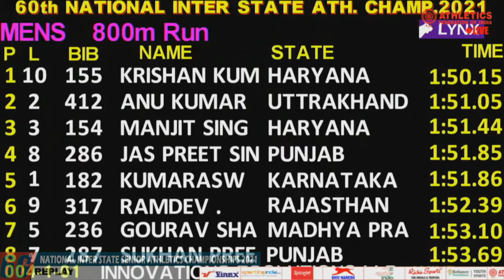KRISHAN KUMAR(Haryana) wins surprisingly in the Mens 800m in 60TH NATIONAL INTERSTATE ATHLETICS Meet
KRISHAN KUMAR(Haryana) wins surprisingly in the Mens 800m in 60TH NATIONAL INTERSTATE ATHLETICS Meet at NSNIS PATIALA.

# OLY.Q.MARK: 1:45.20
% NR:JINSON JOHNSON GUWAHATI 1:45.65 27/06/2018
& MR:JINSON JOHNSON GUWAHATI 1:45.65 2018

1 KRISHAN KUMAR 155 12/10/97 HARYANA 1:50.15
2 ANU KUMAR 412 02/11/02 UTTRAKHAND 1:51.05
3 MANJIT SINGH 154 01/09/89 HARYANA 1:51.44
4 JAS PREET SINGH 286 23/08/99 PUNJAB 1:51.85
5 KUMARASWAMY BK 182 13/09/89 KARNATAKA 1:51.86
6 RAMDEV . 317 30/04/96 RAJASTHAN 1:52.39
7 GOURAV SHARMA 236 25/03/98 MADHYA PRADESH 1:53.10
8 SUKHAN PREET SINGH 287 30/04/98 PUNJAB 1:53.69
9 ARUN KUMAR 123 01/12/95 DELHI 1:56.44
10 IRFAN . 391 21/04/03 UTTAR PRADESH 1:58.03
ANKIT . 153 01/12/99 HARYANA DNS